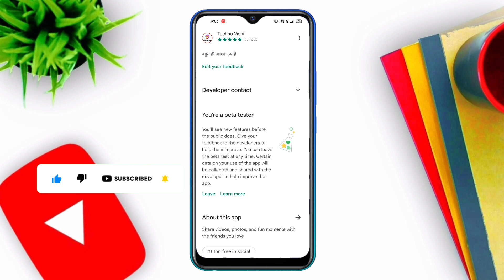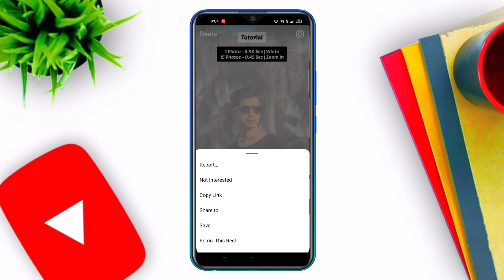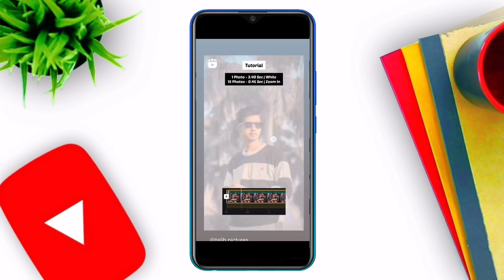instagram reels save option not showing | how to save instagram reels | Instagram reels 2022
Aaj ki is video me maine aapko bataya hai Instagram par reels ko save karne wala option nahi aa raha hai

Hello Friends